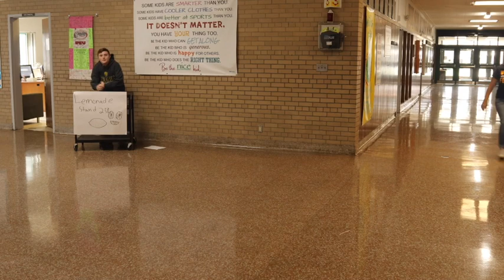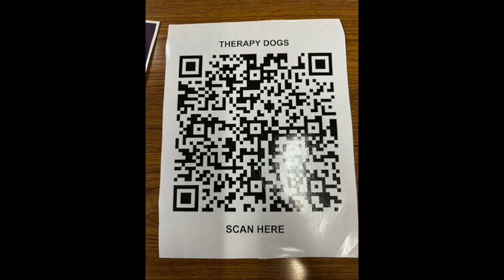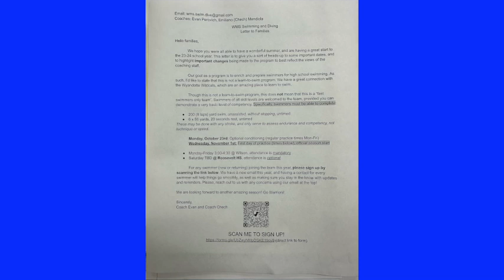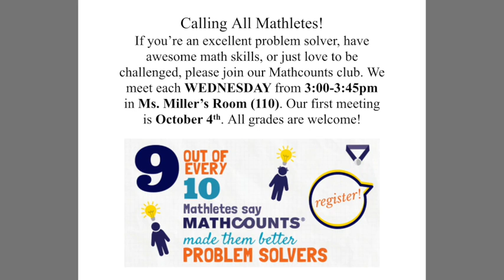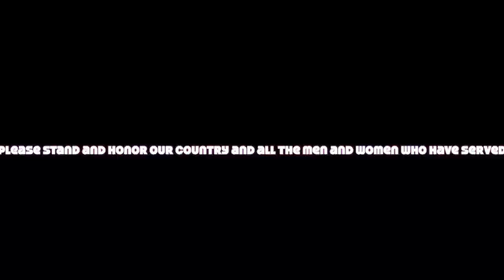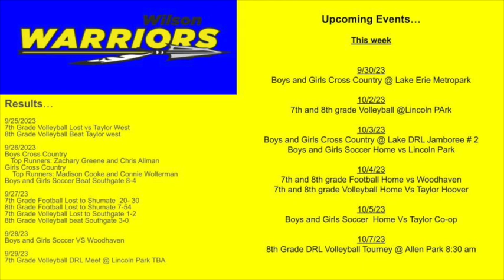10/3/23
WMS Cheer Team